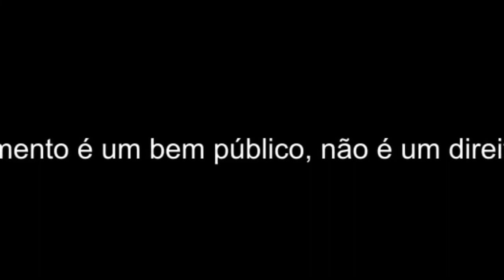Gotas de Conhecimento, O que é IDEOLOGIA ?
Mestre Roberto Ponciano explica de forma clara e objetiva o significado da Ideologia, mostrando ainda como ela se faz presente no nosso dia-a-dia sem que percebamos.